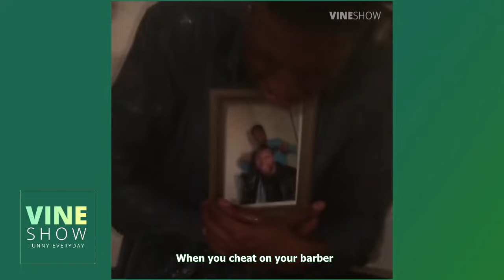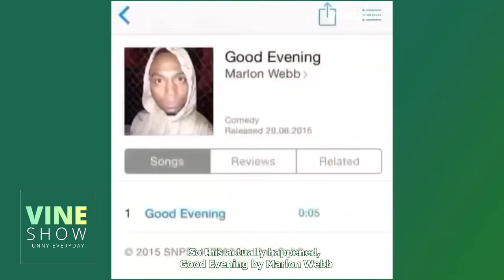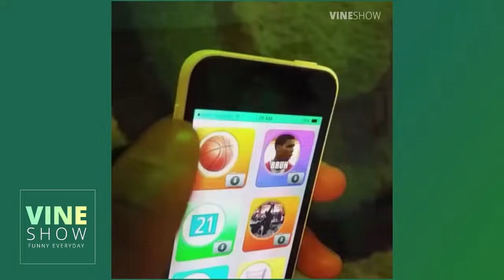230+ MarlonWebb Vines 2019 - Vine Back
Funniest Marlon Webb Vine Compilation 2019.